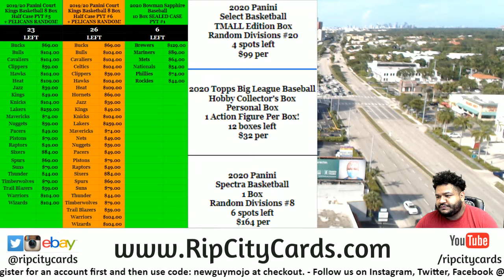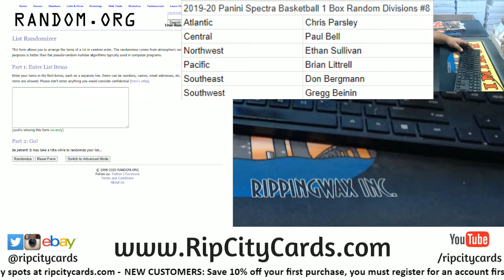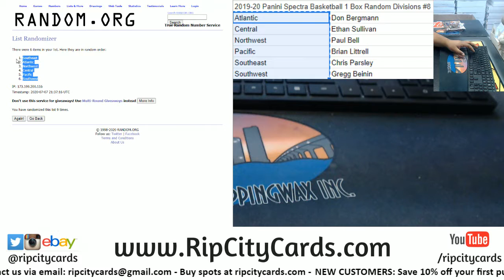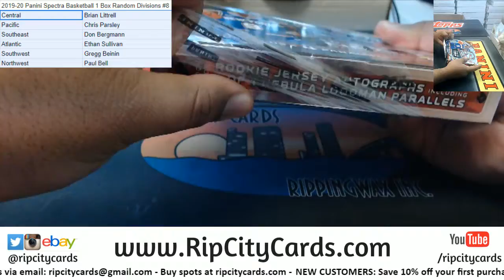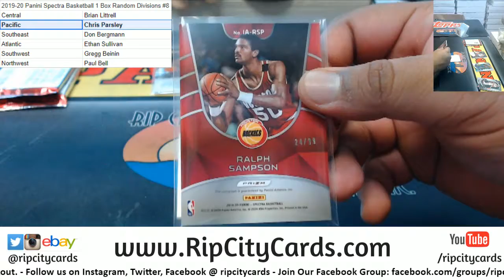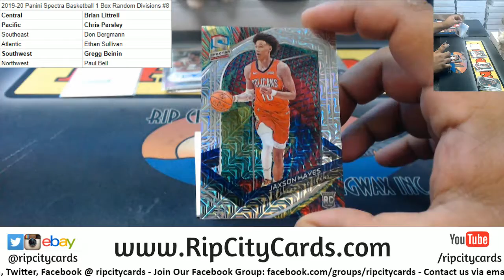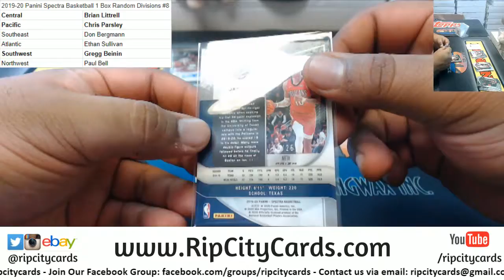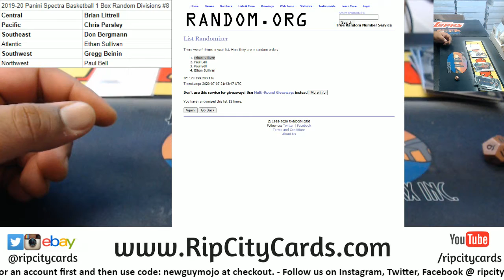2019-20 Panini Spectra Basketball 1 Box Random Divisions #8